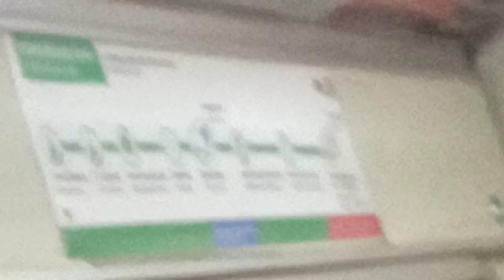"Не измененные схемы линии" Алексеевская без ст.Победы в 81-718 # 009.mp4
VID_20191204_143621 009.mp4